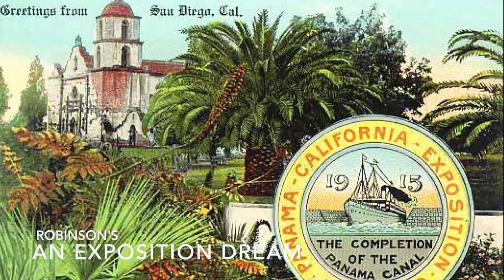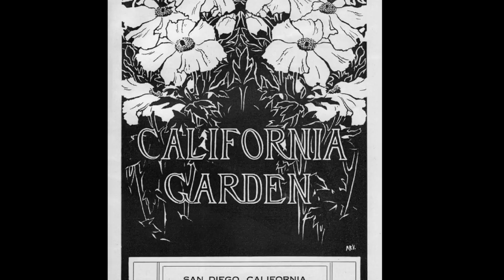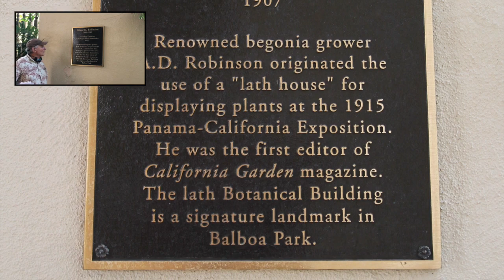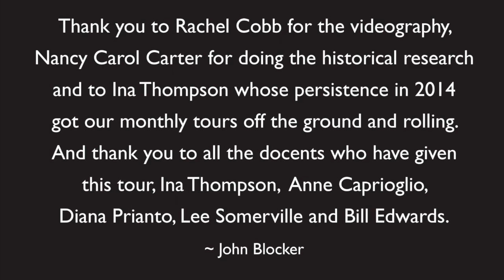Balboa Park’s Botanical Building: A Tour of San Diego’s Historic Lath House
Join San Diego Floral Association board member John Blocker on a stroll through the history of Balboa Park’s iconic Botanical Building in San Diego’s Balboa Park. When Alfred Robinson, a founder of the Floral Association, dreamed in 1909 of an enormous lath house that would soar above the Panama-California Exposition grounds, he could not have foreseen that more than a century later thousands of visitors would still be drawn by the building’s charisma. Beginning in 2014, the Floral Association offered monthly tours of the building and its environs, but during the Covid 19 pandemic closure and upcoming building restoration, tours have been cancelled. This virtual tour, created by John Blocker and California Garden’s Creative Director Rachel Cobb for the San Diego Floral Association, captures the beauty of the landscape surrounding the Botanical Building and the fascinating flora of its interior. Contemporary and vintage images illustrate the building’s history.